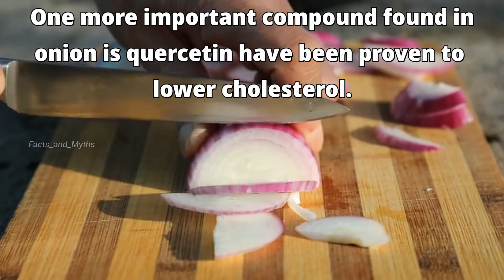Why we are crying when chopping onions? - Healthy Onion I Unknown Facts and Myths I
Welcome to Facts & Myths Channel!
Everything You Wanna Know...:-)

Healthy Onion Reasons.
Tap to Know!! hurry...

In this video: [ Food Facts ]
This Channel tries to cover all types of facts which are all unknown, hidden, unspoken, etc.